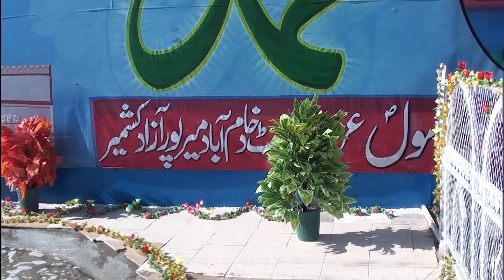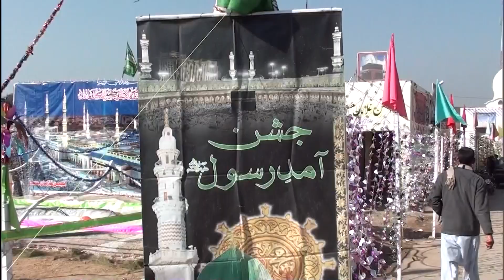KHADIM ABAD MILAD PBUH 2014 HD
This video shows the Decorations of Khadim Abad Bazaar at the event of MILAD (PBUH) 2014.M.Shafiq